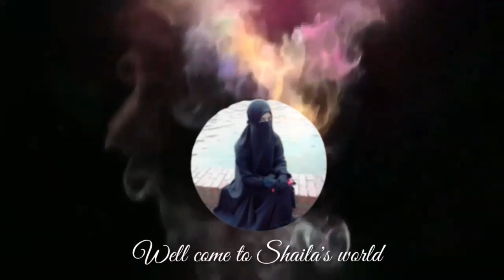Baby Nokshi Katha Design.চমৎকার সুন্দর একটা বেবি নকশি কাঁথা ডিজাইন। নকশি কাঁথা। বাচ্চাদের নকশি কাঁথা